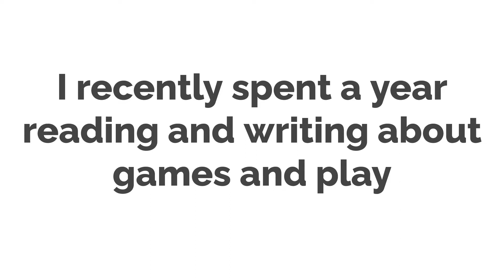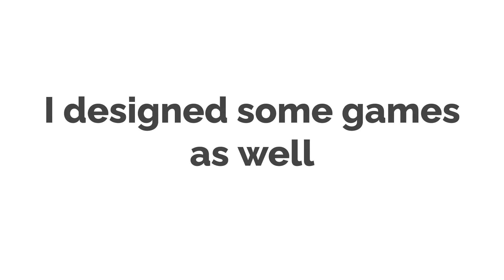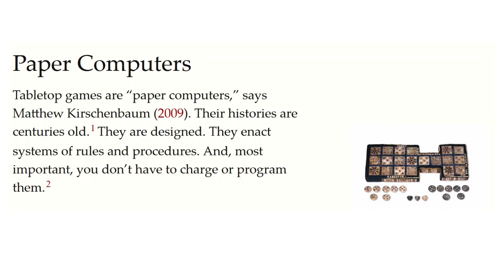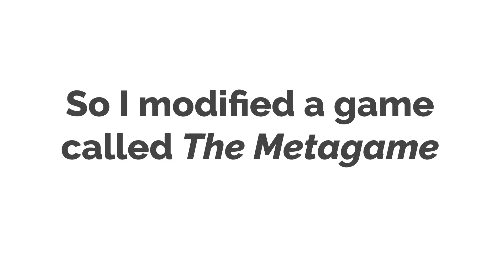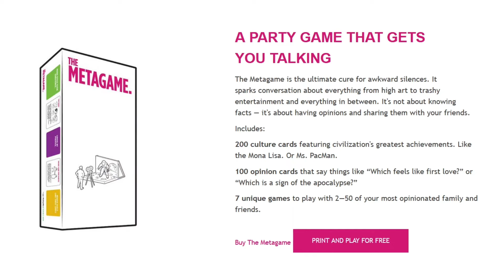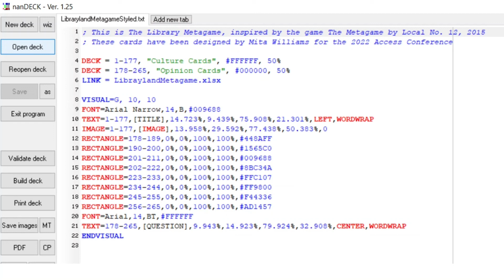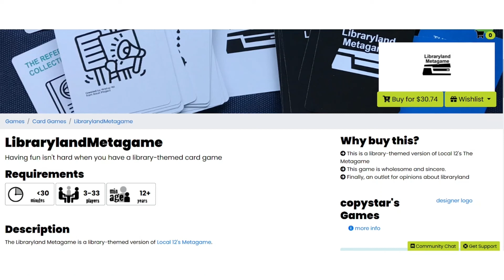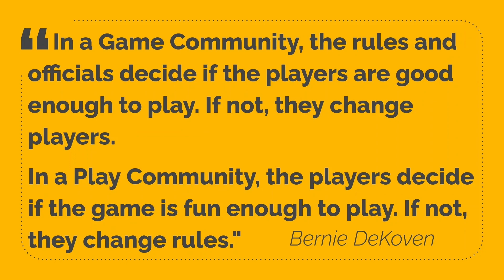Access 2022 Mita Williams (The Metagame)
Mita's lightning talk "The Metagame: The Librarianship Expansion: the only way to lose is not to play"